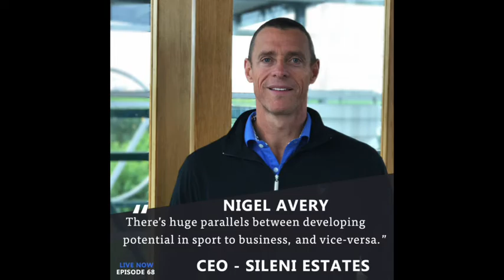Nigel Avery - Sileni Estates - EPISODE 68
Nigel talks about their plan for growth from a position where Sileni Estates has already entered 80+ markets, what it’s been like for Nigel moving back to Sileni HQ from his time representing the winery in the mid-west of America and his plans for maximising performance.

Nigel also shares how Sileni manages the demands that comes with exporting at scale, while also continuing to offer innovative varietals and why Marlborough Sauvignon Blanc and Hawke’s Bay’s Pinot Noir isn’t going away any time soon.

We also talk about how wine taste pathways have evolved over the years and how that is playing out in Japan and the broader Asia markets and how Nigel is building on the strong foundation Sir Graeme’s global trailblazing created for New Zealand wine in the world over the last 20 years.

PLUS we talk about the parallels between sport and business, and what’s it like to get your mindset right as an Olympic athlete and Commonwealth medal winner, in the moment before the race starts.